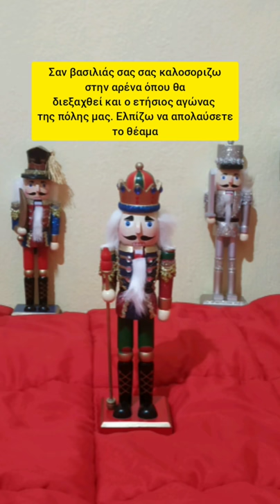Μάχη στην αρένα (καρυοθραύστες)💥💥💥